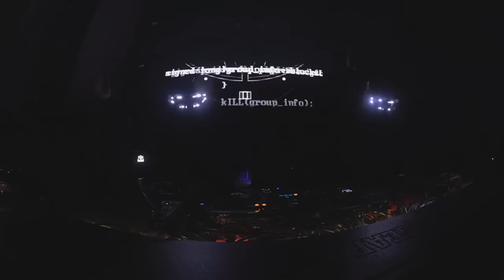Rampage Total Takeover 2023 - Black Tiger Sex Machine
Next up:
Rampage 2023 - Total Takover 10 + 11 March 2023